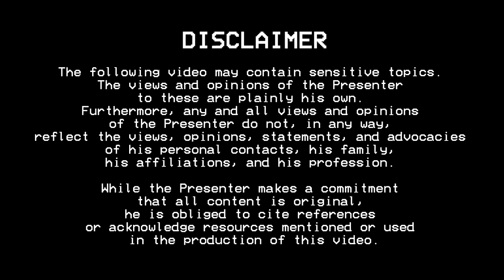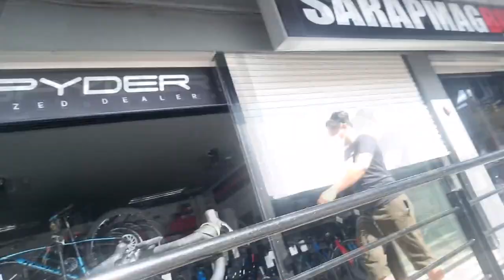Intrepid Cycling 2022-2023 PART 1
In this video: Since I saddled up on a bicycle, I have dreamt of going places in it. And at least I did.

This is Part 1 of 2 videos of my year-long project to record myself cycling to locations. There are some rides where I haven't recorded a video, and some of the footage in this video is released for the first time.

Here's to more bike rides. -- IJR